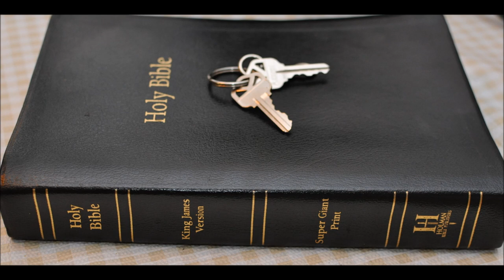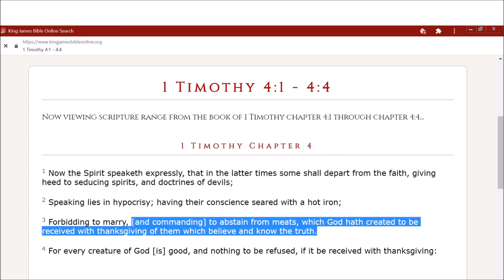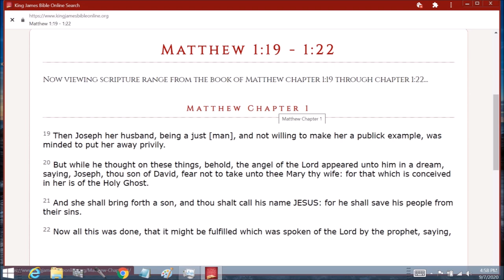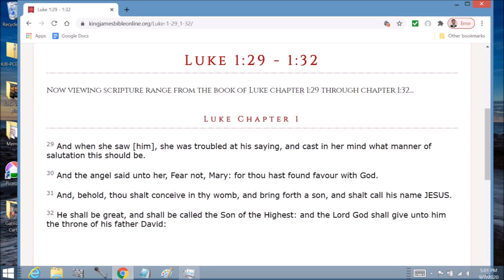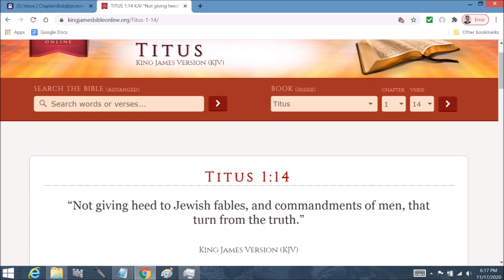Ezekiel 23 the whore Israel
Ezekiel  Chapter 23  1 The word of the LORD came again unto me, saying,

2 Son of man, there were two women, the daughters of one mother:

3 And they committed whoredoms in Egypt; they committed whoredoms in their youth: there were their breasts pressed, and there they bruised the teats of their virginity.

4 And the names of them were Aholah the elder, and Aholibah her sister: and they were mine, and they bare sons and daughters. Thus were their names; Samaria is Aholah, and Jerusalem Aholibah.

5 And Aholah played the harlot when she was mine; and she doted on her lovers, on the Assyrians her neighbours,

6 Which were clothed with blue, captains and rulers, all of them desirable young men, horsemen riding upon horses.

7 Thus she committed her whoredoms with them, with all them that were the chosen men of Assyria, and with all on whom she doted: with all their idols she defiled herself.

8 Neither left she her whoredoms brought from Egypt: for in her youth they lay with her, and they bruised the breasts of her virginity, and poured their whoredom upon her.

9 Wherefore I have delivered her into the hand of her lovers, into the hand of the Assyrians, upon whom she doted.

10 These discovered her nakedness: they took her sons and her daughters, and slew her with the sword: and she became famous among women; for they had executed judgment upon her.

11 And when her sister Aholibah saw this, she was more corrupt in her inordinate love than she, and in her whoredoms more than her sister in her whoredoms.

12 She doted upon the Assyrians her neighbours, captains and rulers clothed most gorgeously, horsemen riding upon horses, all of them desirable young men.

13 Then I saw that she was defiled, that they took both one way,

14 And that she increased her whoredoms: for when she saw men pourtrayed upon the wall, the images of the Chaldeans pourtrayed with vermilion,

15 Girded with girdles upon their loins, exceeding in dyed attire upon their heads, all of them princes to look to, after the manner of the Babylonians of Chaldea, the land of their nativity:

16 And as soon as she saw them with her eyes, she doted upon them, and sent messengers unto them into Chaldea.

17 And the Babylonians came to her into the bed of love, and they defiled her with their whoredom, and she was polluted with them, and her mind was alienated from them.

18 So she discovered her whoredoms, and discovered her nakedness: then my mind was alienated from her, like as my mind was alienated from her sister.

19 Yet she multiplied her whoredoms, in calling to remembrance the days of her youth, wherein she had played the harlot in the land of Egypt.

20 For she doted upon their paramours, whose flesh is as the flesh of asses, and whose issue is like the issue of horses.

21 Thus thou calledst to remembrance the lewdness of thy youth, in bruising thy teats by the Egyptians for the paps of thy youth.

22 Therefore, O Aholibah, thus saith the Lord GOD; Behold, I will raise up thy lovers against thee, from whom thy mind is alienated, and I will bring them against thee on every side;

23 The Babylonians, and all the Chaldeans, Pekod, and Shoa, and Koa, and all the Assyrians with them: all of them desirable young men, captains and rulers, great lords and renowned, all of them riding upon horses.